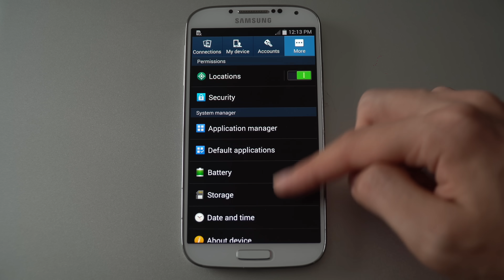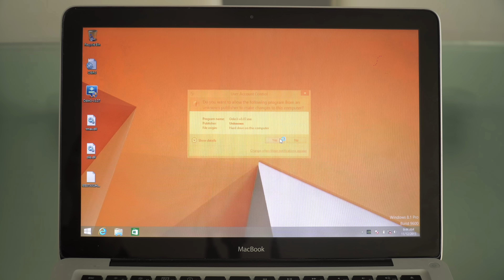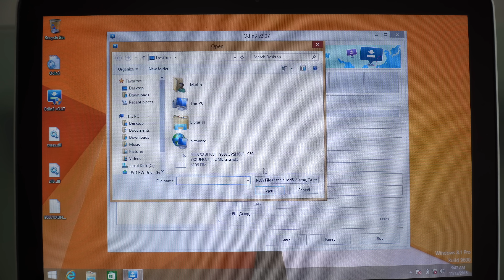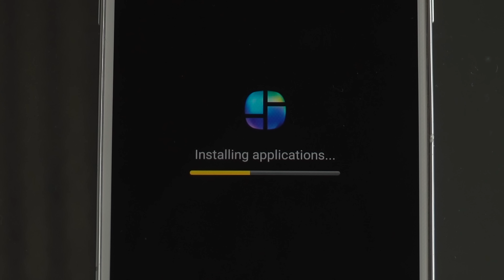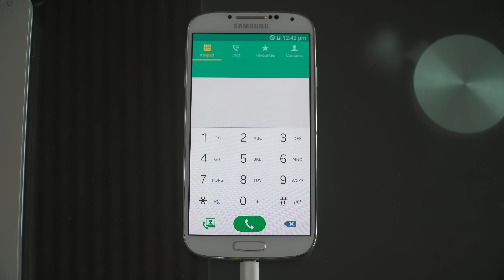Updating Galaxy S4 to Android 5.0.1 like it's 2015!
Picture this. The year is 2015. Android 5 was officially released for the Samsung Galaxy S4 and you couldn't wait to update it. Here is a video showcasing the process via Download Mode, with all data intact.